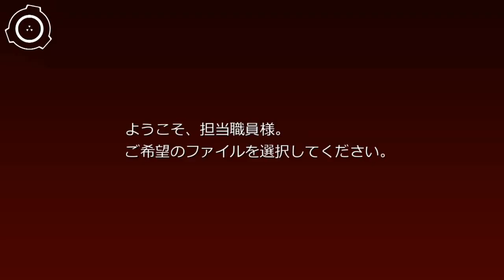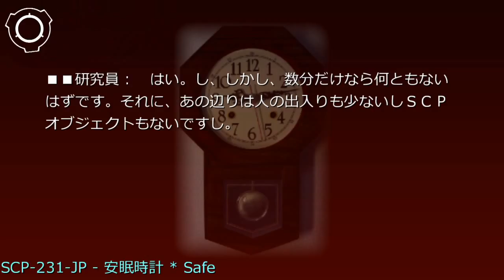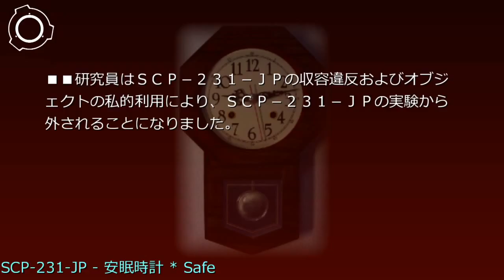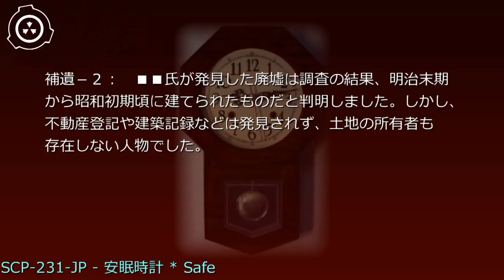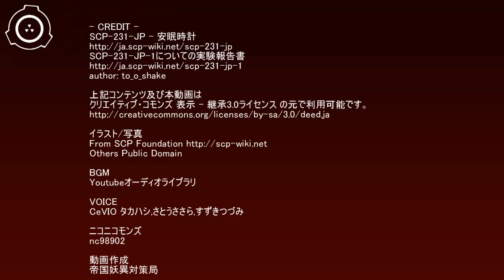SCP財団機密データ：SCP-231-JP - 安眠時計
説明: SCP-231-JPは収容当初は発見者の証言もあって、何らかの要因で対象の意識を失わせるオブジェクトだと考えられていました。しかし、その後の実験で対象を眠らせるオブジェクトであることが判明し、さらに影響下で長時間眠った対象を奇妙に変異させる特性が確認されたため、SCPナンバーとオブジェクトクラスが割り当てられました。